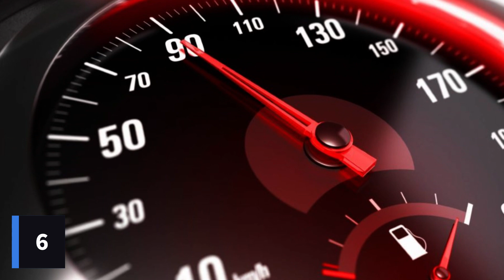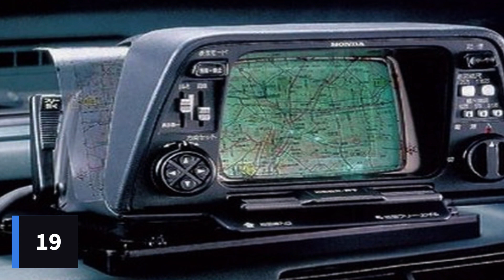🚗 🚗 20 DATOS curiosos que NO SABIAS sobre los COCHES 🚗 🚗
🌍🌍Bienvenidos a Curioworld. 🌍🌍

 🚗 🚗 En este video, vamos a compartir 20 datos curiosos sobre autos que quizás no conocías. ¡Desde la historia del automóvil hasta lo último en tecnología automotriz, lo cubriremos todo en este fascinante video! 🚗 🚗

 🚗 🚗 Si está interesado en automóviles o cualquier cosa relacionada con el automóvil, ¡asegúrese de ver este video! Cubriremos todo, desde la historia de los automóviles hasta lo último en tecnología de automóviles. ¡Este es un video fascinante que le dará nuevos conocimientos sobre la industria del automóvil! 🚗 🚗